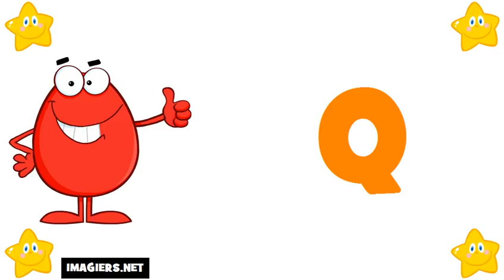프랑스 알파벳